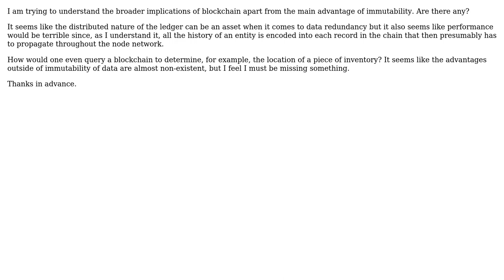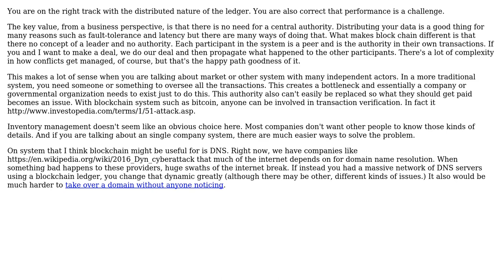Software Engineering: Apart from immutability, does blockchain offer any other advantages?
With thanks & praise to God, and with thanks to the many people who have made this project possible! | Content (except music & images) licensed under CC BY-SA | Music | Images & others | With thanks to user Matt Cashatt user JimmyJames and the Stack Exchange Network Trademarks are property of their respective owners. You are responsible for your own actions.